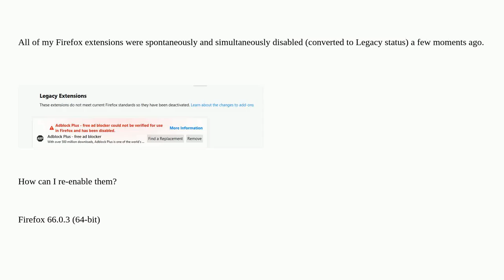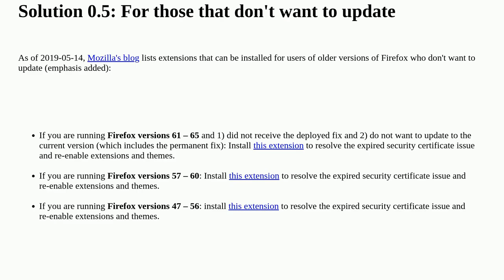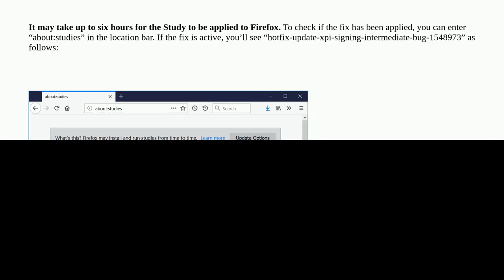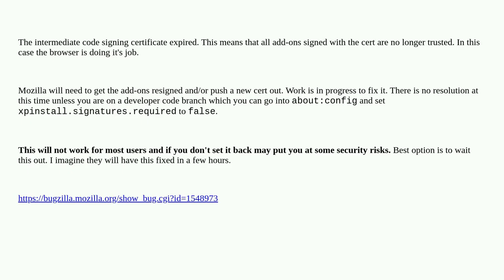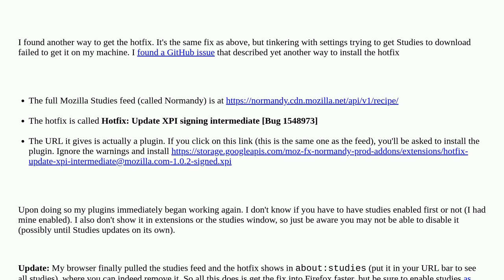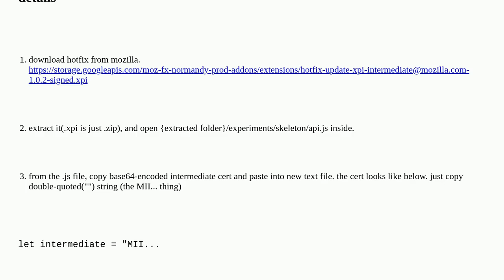All of my Firefox add-ons have been disabled suddenly, how can I re-enable them?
A special thanks goes out to the community

  firefox-extensions firefox